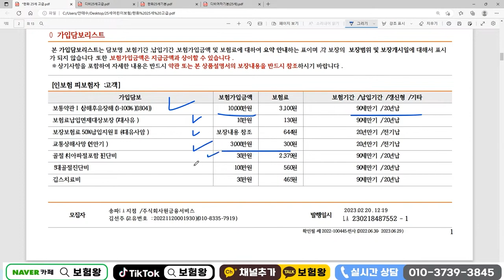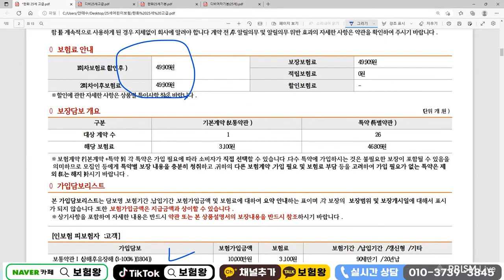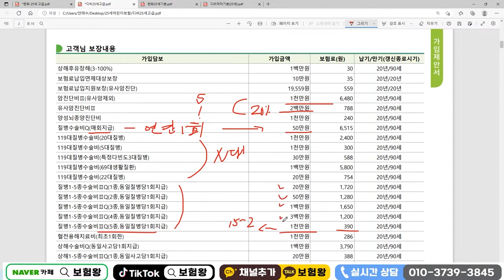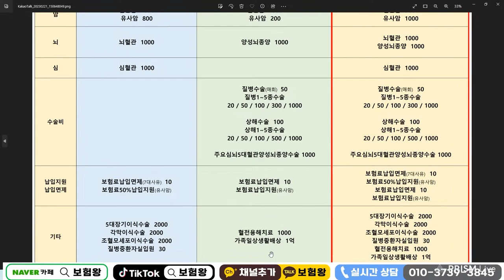가성비 최고 어린이보험 혼합플랜은?? (도저희 비교불가~)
어린이보험 어른이보험 가성비 최고좋은
혼합설계를 공개합니다

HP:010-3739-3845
카톡친구추가:r2an
카톡플러스친구:보험왕